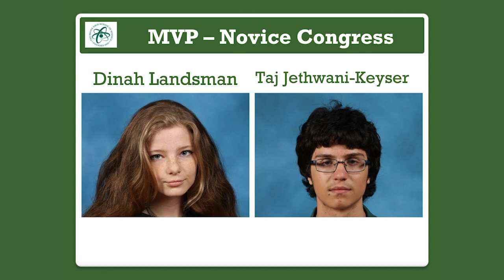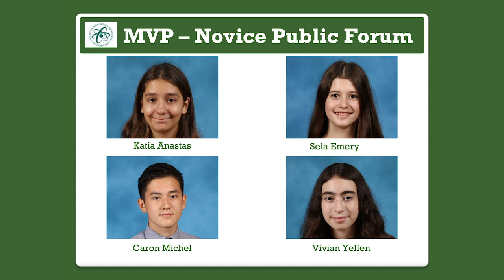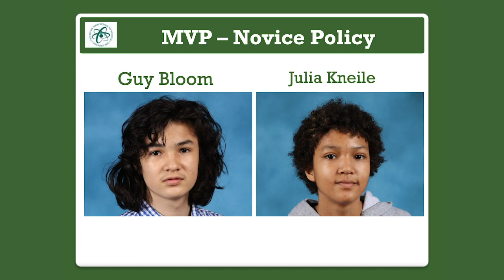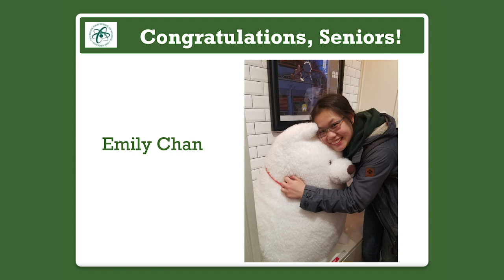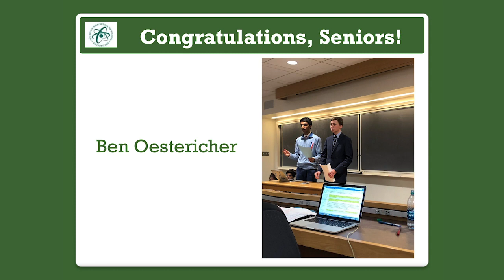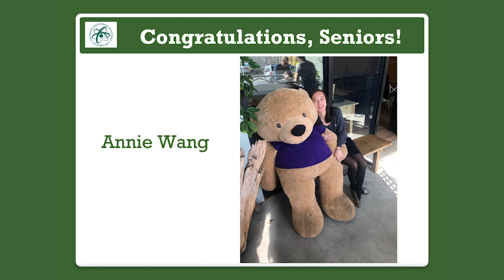Speech & Debate Awards and Convocation